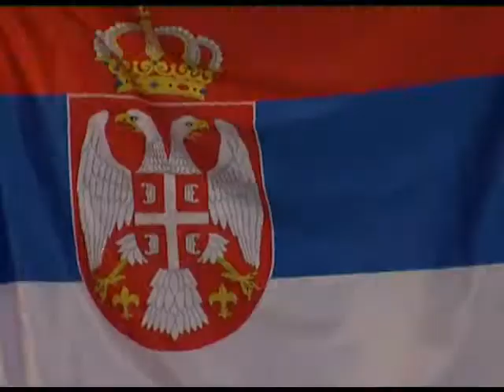Serbia - 2010 FIBA World Championship Team Profile